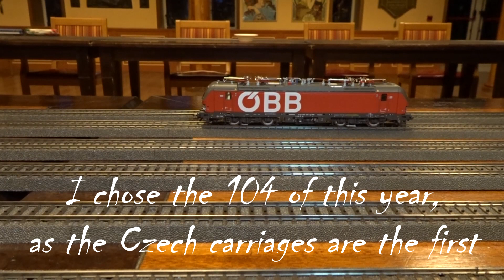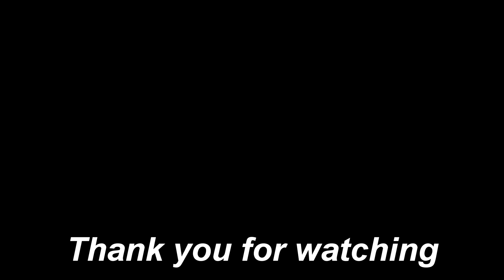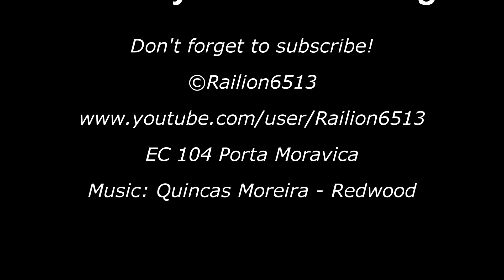EC 104 Porta Moravica in H0 unterwegs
Since the timetable change of December 2019, the EC 104 and 105 from Graz to Premysl are running with carriages of the ÖBB and CD. In the last years, those numbers were for the EC Sobiesky, which runs with PKP IC carriages. This year however, it is Porta Moravica again. I took the chance to make this train in H0 scale and filmed it at our first Stammtisch of 2020 since the outbreak of COVID-19. We kept our distance of course!